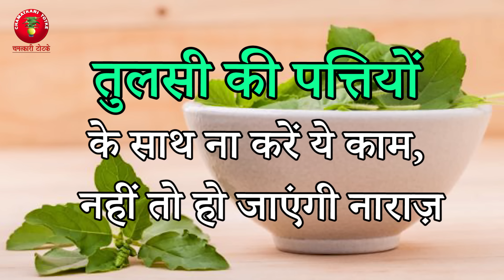तुलसी की पत्‍तियों के साथ ये काम नहीं करने चाहिए